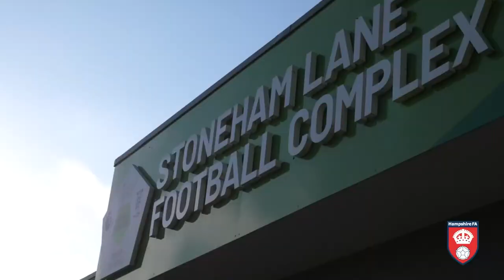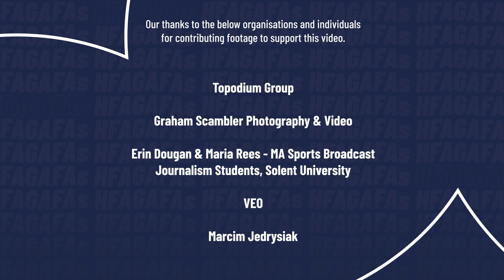Hampshire FA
A look back over the 2022/23 season.